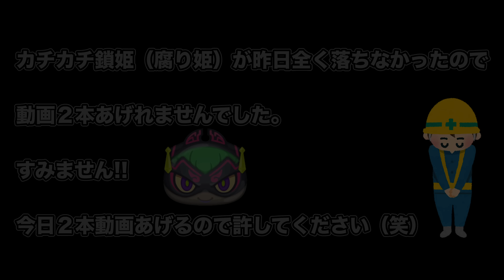ぷにぷにSSSカチカチ鎖姫特殊能力なしで倒して使ってみた!!【妖怪ウォッチぷにぷに】ぷにぷにvs カチカチYo-kai Watch part706とーまゲーム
6月16日ついに激闘!!ぷにぷにvsカチカチ勝利の女神ぷに椿姫のイベントが始まりました!!
ぷにぷに工場ガシャでは可愛い最強Zランクのぷに椿姫、覚醒スノーラビィが新しく追加されたぞ!!
トーナメントに優勝すると、たまに挑戦者として強敵ランクSSSのカチカチ鎖姫があらわれるぞ!!
かなり強いので特殊能力の妖怪などを使ってうまく攻略しよう!!
またお宝を集めると、がしゃどくろ、最後にはネコ２世のおしゃぶりを集めてSSSネコ２世GがGETできるぞ!!
よこどりチケットを使ってよこどりにチャレンジしてみよう!!
トーナメントのパズルで勝利したり優勝するとYポイントがもらえるので、たくさん優勝して豪華アイテムなどもGETしよう!!
本日もアニメで人気のゲーム妖怪ウォッチぷにぷにの実況プレイ攻略動画をどうぞ！